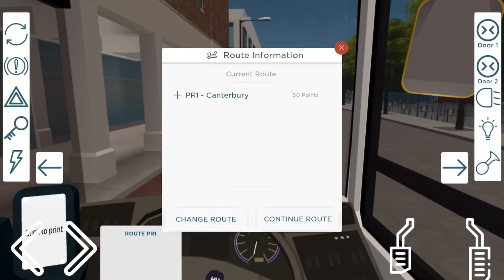Roblox Canterbury Bus Game| PR1 Canterbury P&R to Canterbury